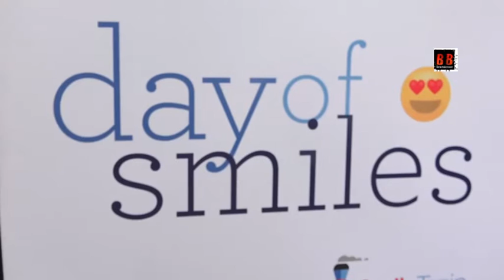Aishwarya Rai Bachchan Celebrates 'Day Of Smile' On her Late Father's Birthday